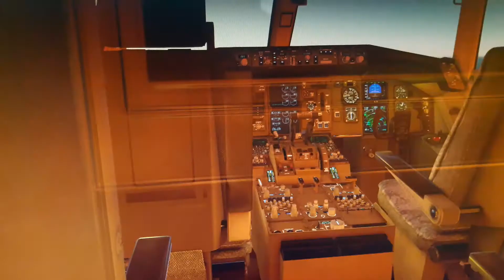XPlane11 - Boeing 757-200